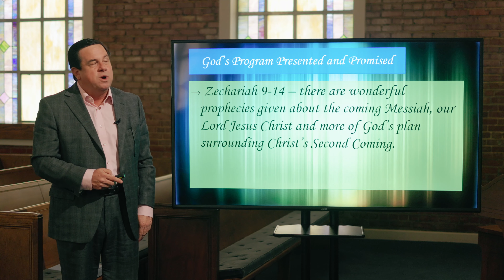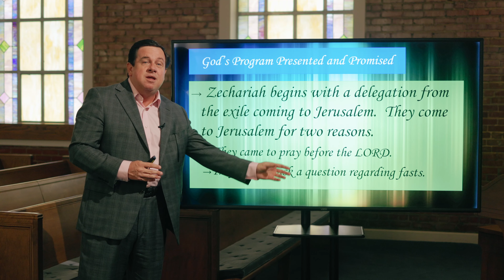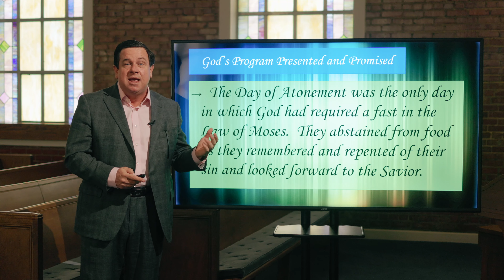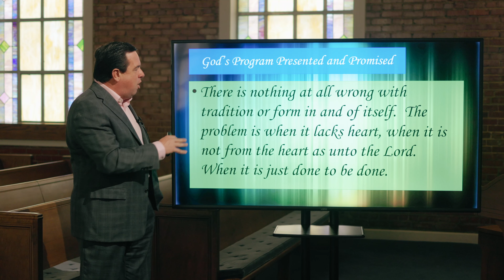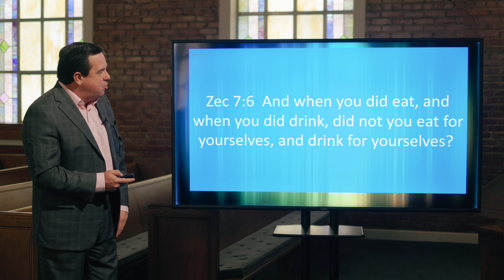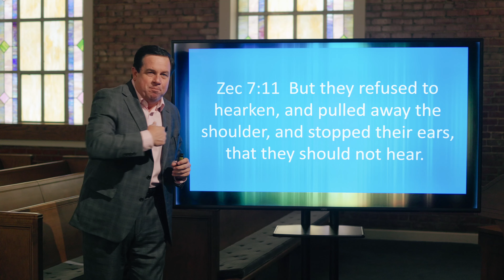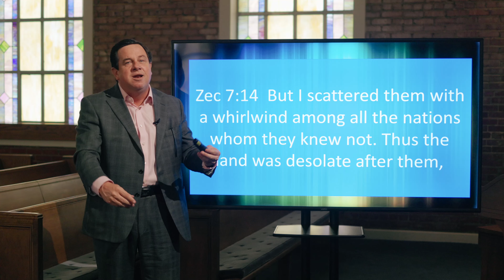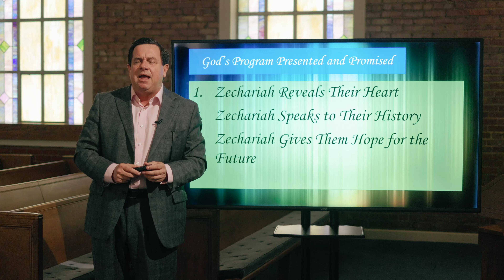Sunday Night Online | March 12th